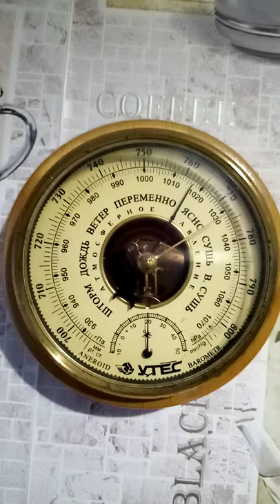на рыбалку прогноз по барометру рыба ловится самодельный барометр